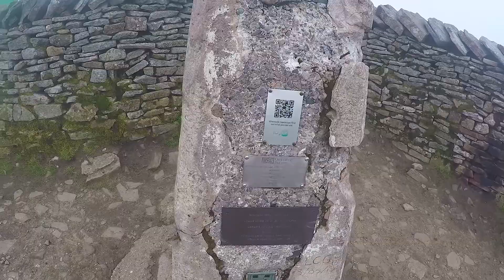STA Yorkshire Three Peaks Challenge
Accidental drownings equate to one death every 20 hours. To help raise awareness, the STA team conquered the Yorkshire Three Peaks challenge on Sunday the 28th May.

Anything as little as £1 can make a huge difference. You can support our cause by donating via the following link.